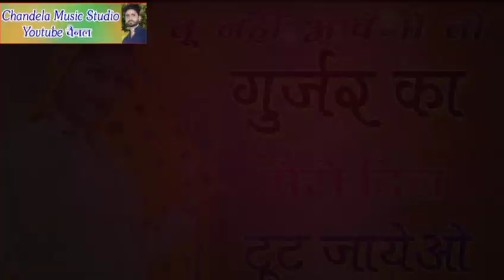(82)तु नहीं आव तो गुर्जर का मेरो दिल टुट जावगो ll Gurjar Rasiya ll Siyaram gurjar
Chandela Music Studio  Presents ;-

◆Song :-  Tu Nahi Aawego
◆Singer : Siyaram Gurjar